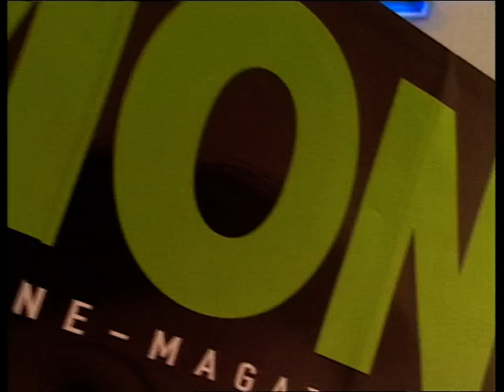4 Jahre Steirer Monat